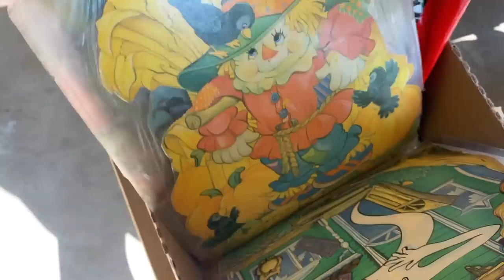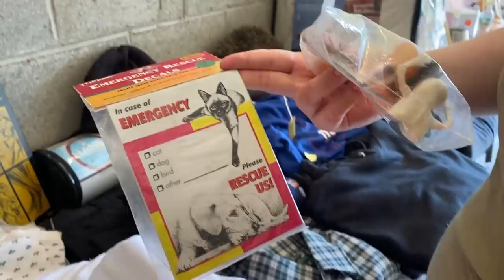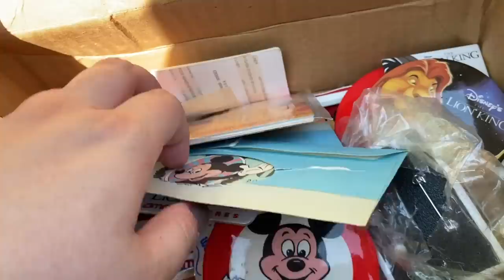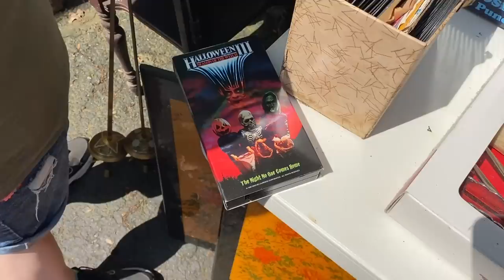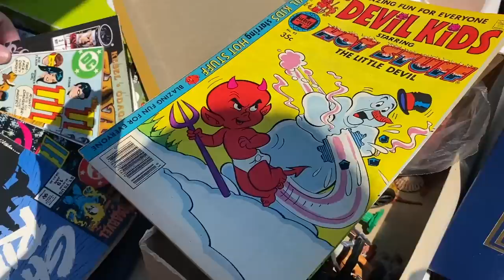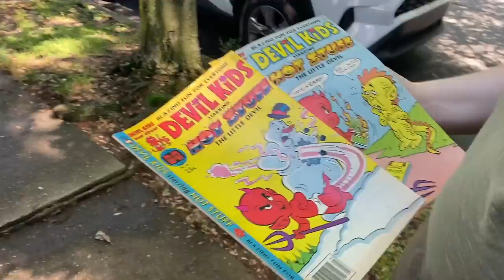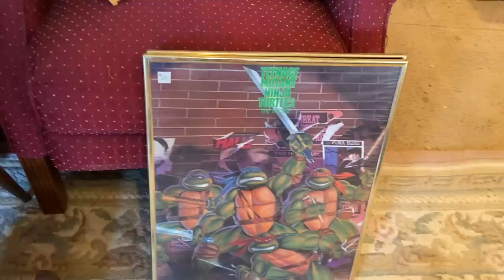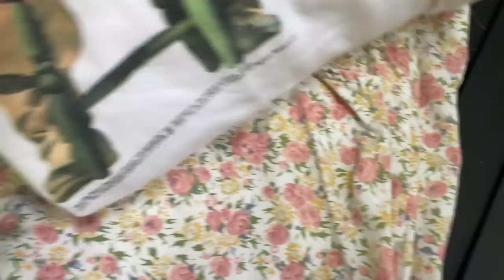FIRST time finding THIS at a YARD SALE! Vintage Christmas scores and more!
VINTAGE MAGNET WHATNOT SALE IS TOMORROW 5/25 at 8:30PM EST!!